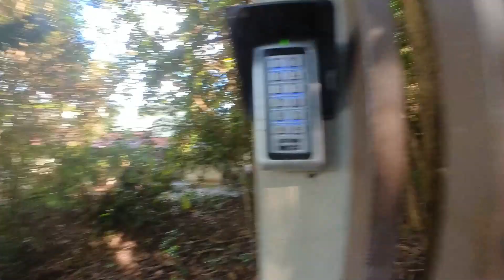minha vingança dos 21k de Pipa!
No ano passado eu comi um filé à parmegiana que me fez passar mal nos 21k de Pipa e abandonei. Fui convidado novamente pela organização para me vingar dessa linda prova de 21 km, que precisa de duas melhorias para ser praticamente perfeita. O lugar, a praia da Pipa, é absolutamente sensacional e não tenho dúvida que é uma das provas mais bonitas do Brasil.

SEJA NOSSO ASSINANTE, tenha informações em primeira mão, participe de sorteios e tenha descontos em produtos e serviços dos parceiros do canal:

Quando você compra qualquer produto usando um link que esteja postado aqui é possível que haja comissionamento por venda, no entanto isso não altera o valor da venda e a imparcialidade das nossas avaliações.